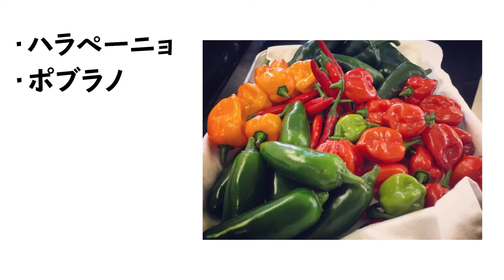【三重県熊野市】激辛好き必見！珍しい国産唐辛子が7種類も楽しめます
三重県熊野市では「辛いものフェア」でもお馴染み、7種類の唐辛子を生産しています。全国でも珍しい国産唐辛子を栽培できる理由は、熊野の環境にありました！